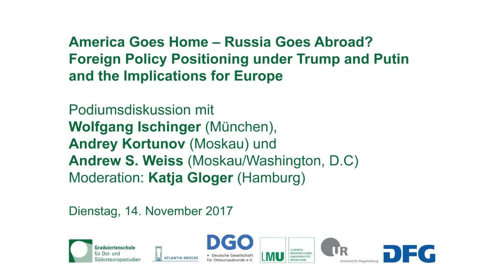Round Table "America Goes Home - Russia Goes Abroad?"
Wolfgang Ischinger (Munich), Andrey Kortunov (Moscow), Andrew S. Weiss (Moscow/Washington), Katja Gloger (Hamburg): "America Goes Home – Russia Goes Abroad? Foreign Policy Positioning under Trump and Putin and the Implications for Europe" - Round Table

On November 14, 2017 Wolfgang Ischinger (Munich), Andrey Kortunov (Moscow), Andrew S. Weiss (Moscow/Washington) and, as chair,  Katja Gloger (Hamburg) participated in the round table discussion "America Goes Home – Russia Goes Abroad? Foreign Policy Positioning under Trump and Putin and the Implications for Europe"; this event was organized by the Graduate School for East and Southeast European Studies in cooperation with the Atlantik-Brücke e.V., the Deutsche Gesellschaft für Osteuropakunde e.V. / German Association for East European Studies and the Carl Friedrich von Siemens Stiftung.